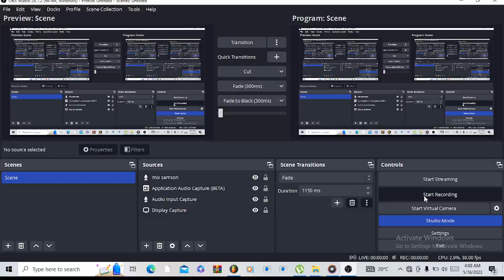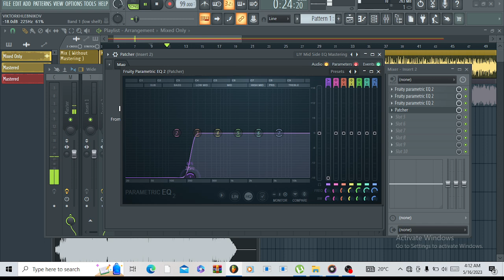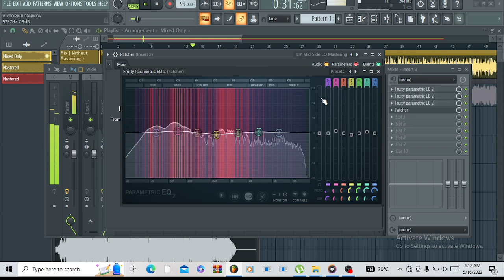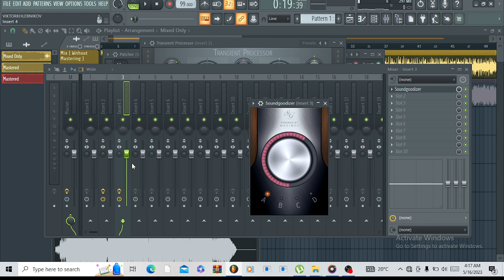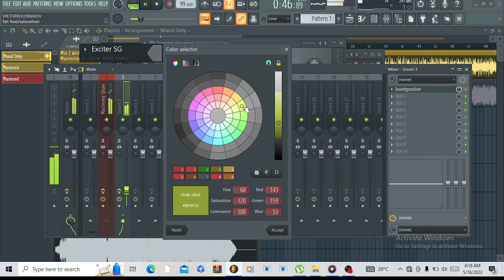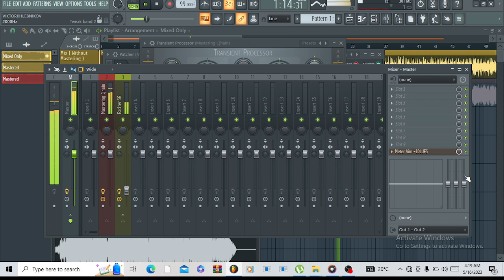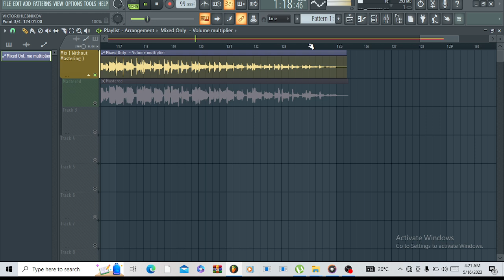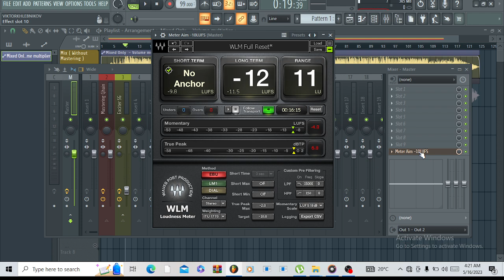Mastering Hip Hop Trap Using FL Studio Plugins Next Level Mastering With FL Studio Plugins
Did you know you could get every vocal mix sounding pro and radio ready in your bedroom studio working with me ! Just hit me up let me get your master track radio ready you worry about being creative in your bedroom my friend.
Big names i produced for LokiSkhandaWorld - PDot O - Lwa Ndlunkulu - PA Fakaloice - Gaba

Follow Me On:
BIO
Mad Lopher is a one stop musical genius. The rapper, singer and producer has been consistently carving his name in the music industry with a direct intent to take over.
Mad Lopher has been rapping and making beats from the age of 12. Trough an impressive mixtape run he was able to create his own distinctive sound. His vocal tone complements his catchy melodic verses and hooks which sets him apart from his peers. He also showcases strong stage presence delivering soulful lyrical content with trap elements.